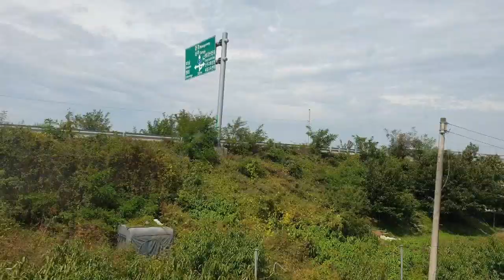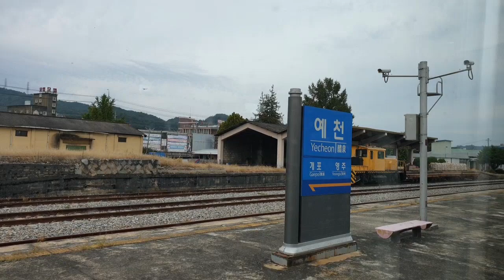경북선, 김천역에서 예천역까지 차창밖 영상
김천역에서 예천역까지 #1803 무궁화호   차창밖 영상